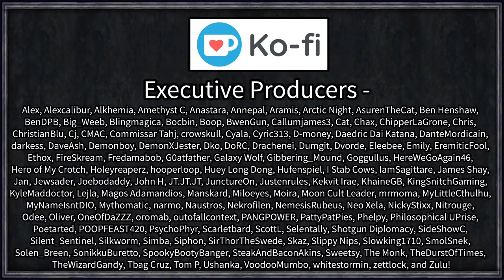Let's Play Crusader Kings III: Myanmar Coast Guard #3 - Rush to Reformation [Series B]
In the furthest of the easts (sort of) lies the kingdom of Pagan and the Burmese people, ready to finally take the leap into the great world of Crusader Kings.

But, thanks to a debilitating disease known only to the Burmese people as "Sea Legs" our poor protagonist can live nowhere but the coast. Just how far can one count go, building his realm entirely within the beaches of planet earth?

Brighter Portraits
Extended Outliner
Nameplates
Remove Message Feed
Rename Characters

 === Links ===

=== Legal ===